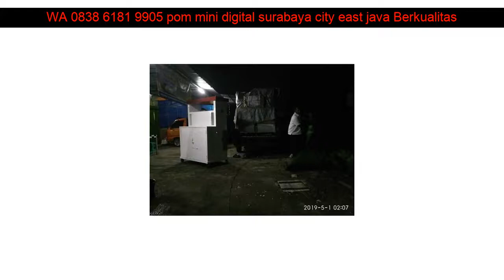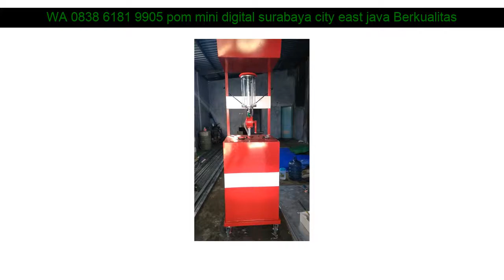WA 0838 6181 9905 pom mini digital surabaya city east java Berkualitas dan Terpercaya Tangerang